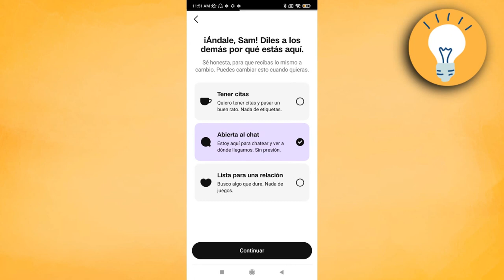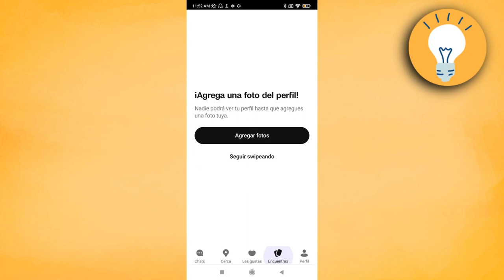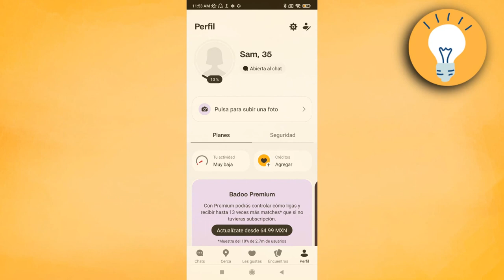Cómo Activar Badoo 2024